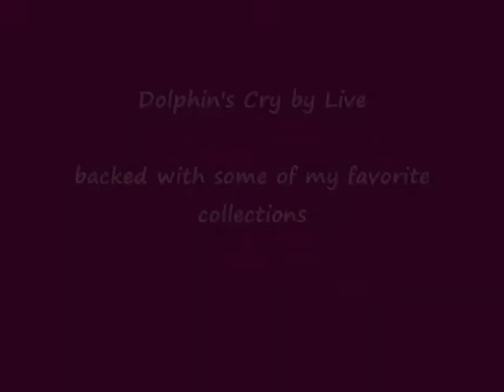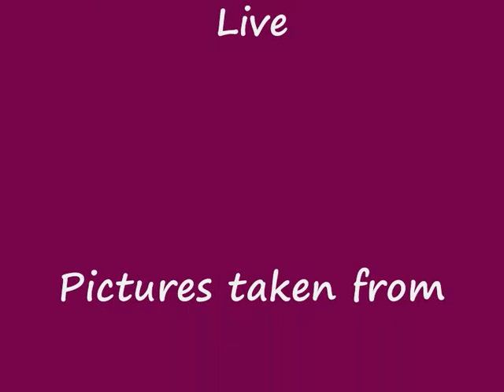Art with Music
My favorite song backed with some of my favorite artwork.